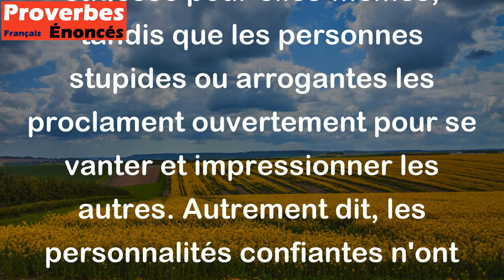Les sages portent leurs cornes dans leur coeur, et les sots sur leur front. - Proverbe Médiéval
Ce proverbe signifie que les personnes intelligentes ou sages gardent leurs réalisations, leurs accomplissements et leur sagesse pour elles-mêmes, tandis que les personnes stupides ou arrogantes les proclament ouvertement pour se vanter et impressionner les autres. Autrement dit, les personnalités confiantes n'ont pas besoin de crier sur tous les toits leurs talents, tandis que les moins confiants se sentent souvent obligés de se vanter de leurs réalisations même si personne ne leur demande.